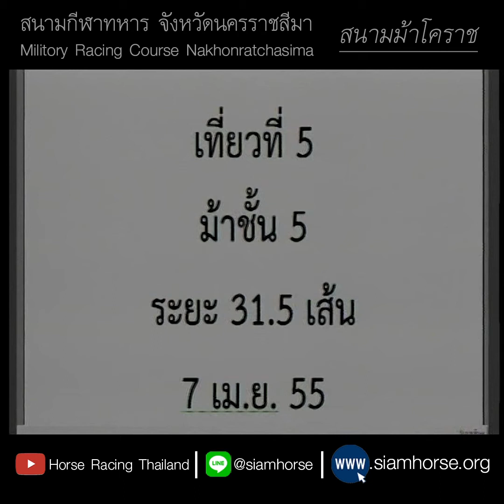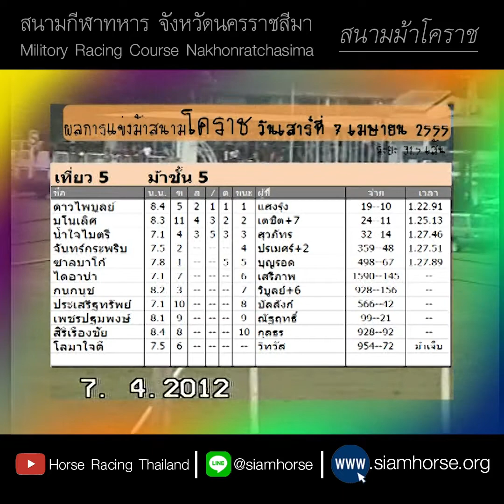[ม้าแข่งสนามโคราช 7 เม.ย. 2555] ม้าชั้น 5 | ดาวไพบูลย์+มโนเลิศ+น้ำใจไมตรี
สนามม้าโคราช ประจำวันที่  7 เมษายน 2555